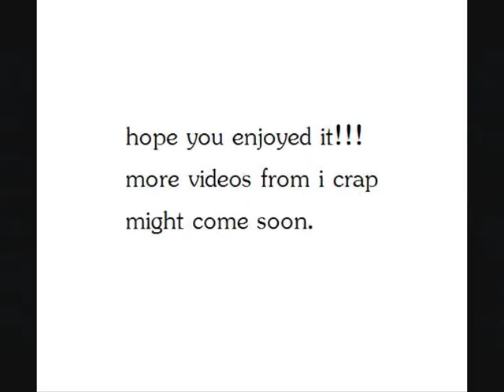Halo wars trailer REMIX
This is a HALO WARS TRAILER i used for the fun of it, and the MUSIC i am using is from EDWIN STARR (WAR), i really hope you enjoy it.